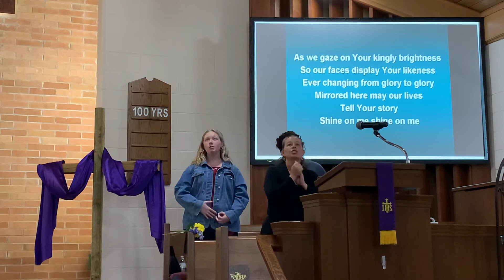3/13/22 CCCUCC Sunday service Reverend Victoria Snow.